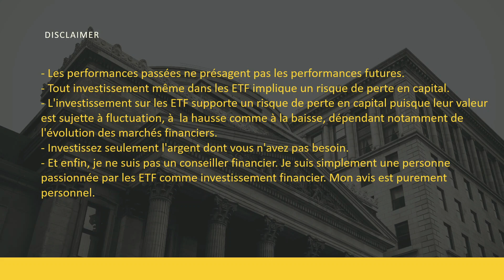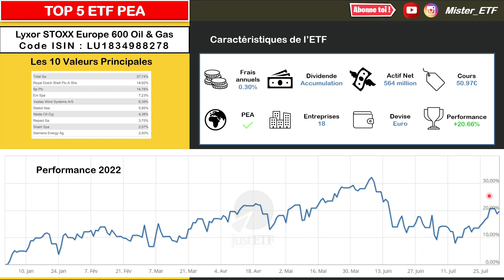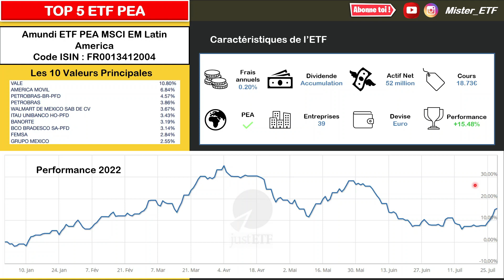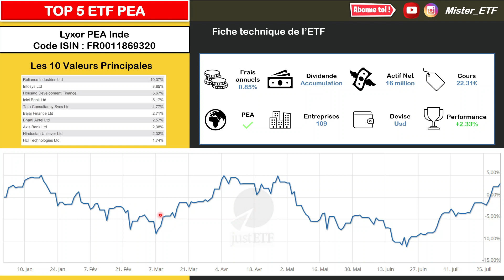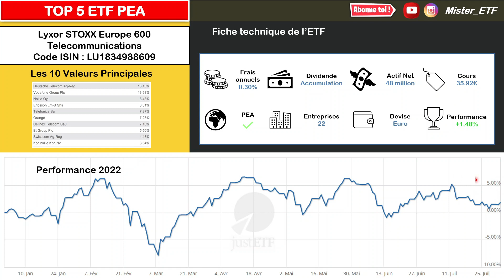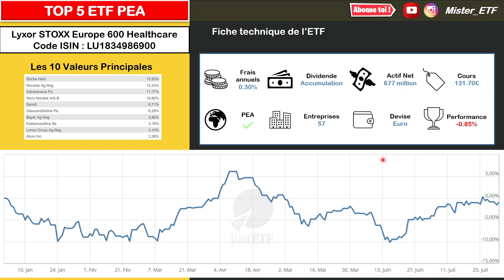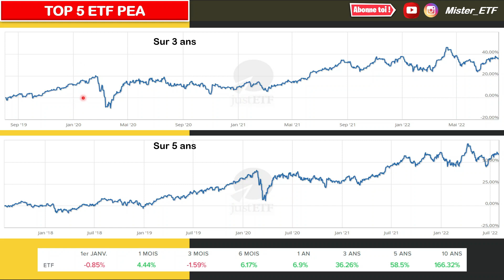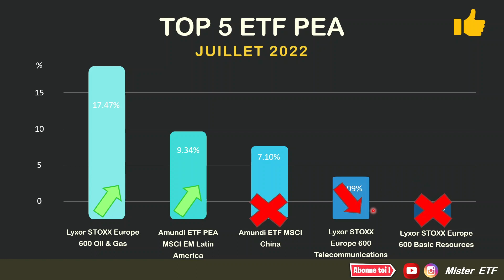🚀💥 TOP 5 ETF PEA - AOÛT 2022 (+20.8% !!!)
Salut à tous les investisseurs,
Salut à toutes les investisseuses,

Ça me fait super plaisir de vous retrouver cette semaine pour une nouvelle vidéo 🤩

Bienvenue sur la Chaîne "100% ETF". Une chaîne pour démocratiser l'usage des ETF dans vos placements financiers. Dans cette chaîne, je vous présente chaque semaine des idées et des opportunités d'investissement dans différents ETF.
Plus simple et moins risqué que les action en bourse, les ETF vous permet d'investir dans un paquet d'action par activités sectorielles ou géographique avec des frais de gestion très faibles 😎

Et cette semaine je vais vous présenter le TOP 5 des ETF depuis le début d'année 2022.
Ça vous dit d'en savoir plus ? Allez suivez moi ! 👍

Tout est GRATUIT. Je ne vends pas de livre, de formation ou autre... Alors FORMEZ-VOUS !!! ❤️‍🔥

A la semaine semaine prochaine les amis investisseurs et les amies investisseuses. Et d'ici là portez-vous bien !!!

Tchao Tchao Tchao 🚀 💥

Mister ETF :)

✍️ LIKEZ ET COMMENTEZ ca fait toujours plaisir !

▬▬▬▬ LE TOP 5 DES ETF DU MOIS ▬▬▬▬▬▬▬▬
1- Lyxor STOXX Europe 600 Oil & Gas
2- Amundi ETF PEA MSCI EM Latin America
3- Amundi ETF MSCI China
4- Lyxor STOXX Europe 600 Telecommunications
5- Lyxor STOXX Europe 600 Basic Resources

▬▬▬▬▬▬ LES CHAPITRES ▬▬▬▬▬▬▬▬▬▬▬
00:18 Introduction
01:28 LE CONTEXTE DU MOIS
02:18  LE MOIS PRÉCÉDENT
03:02 LE TOP 5 ETF PEA
12:32 LE RÉCAP

▬▬▬▬▬ PARRAINAGE ▬▬▬▬▬▬▬▬▬▬▬
🤑 80 EUROS OFFERT CHEZ BOURSORAMA - code parrainage NOAL3988

⚠️Petits rappels :
- Les performances passées ne présagent pas les performances futures.
- Tout investissement même dans les ETF impliquent un risque de perte en capital.
- L'investissement sur les ETF support un risque de perte en capital puisque leur valeur est sujette à fluctuation à  la hausse comme à la baisse dépendant notamment de l'évolution des marchés financiers.
- Investissez seulement l'argent dont vous n'avez pas besoin.
- Et enfin, je ne suis pas un conseillé financier. Je suis simplement une personne qui adore les ETF comme investissement financier. Mon avis est purement personnel.